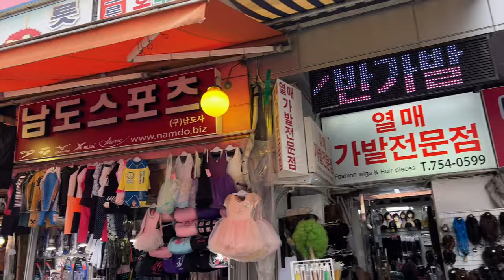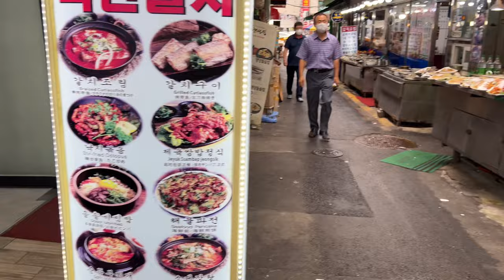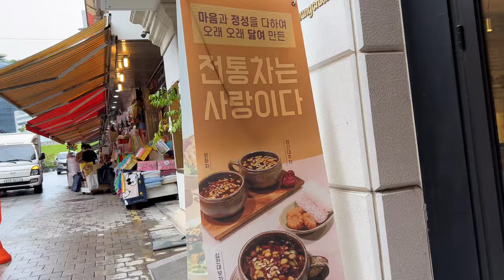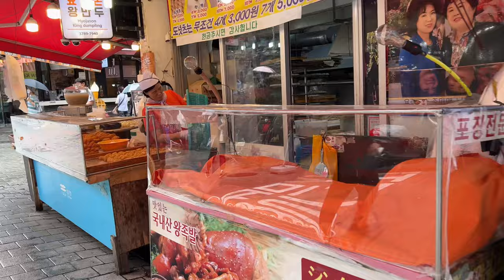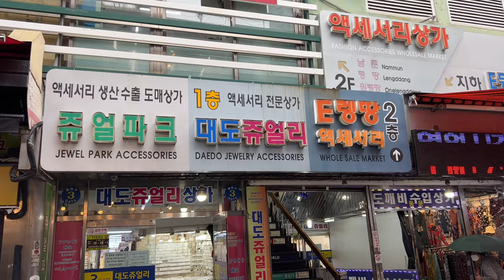🇰🇷 Namdaemun | Souvenirs Shop | Accessories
Hello im Annie,
Lets explore and discover beautiful places on a budget. Let me guide and recommend you some ways how your travel less stress😀

Your support can help me to make more  content and exploring the world while helping and guiding also other making their travel worry free.❤️🎒